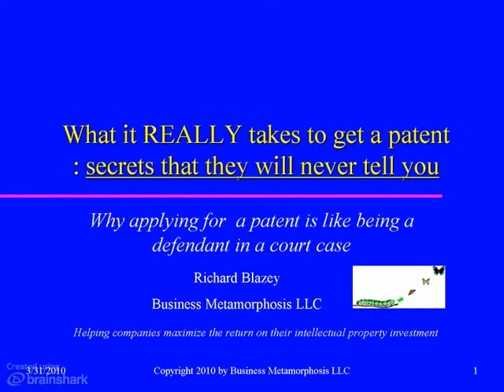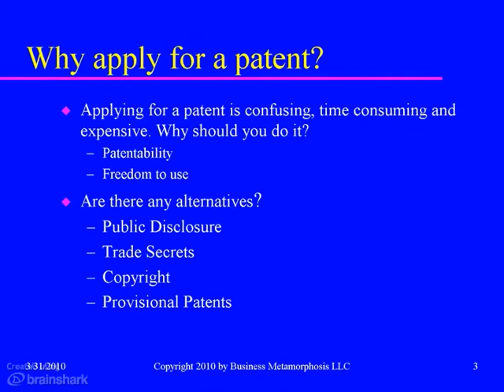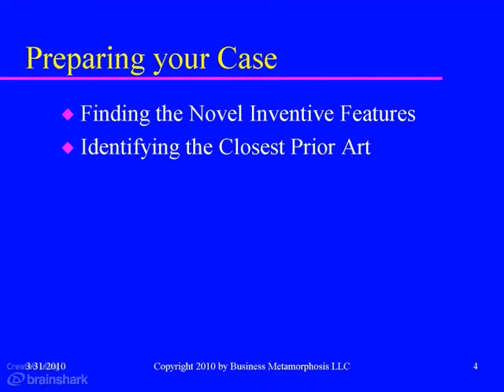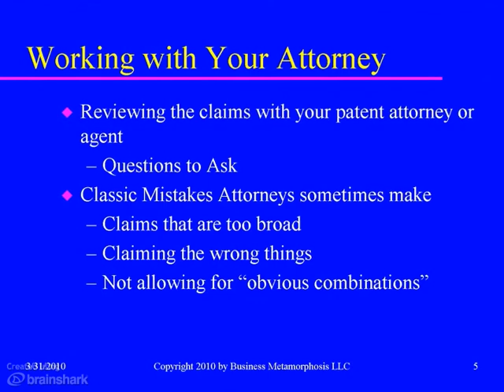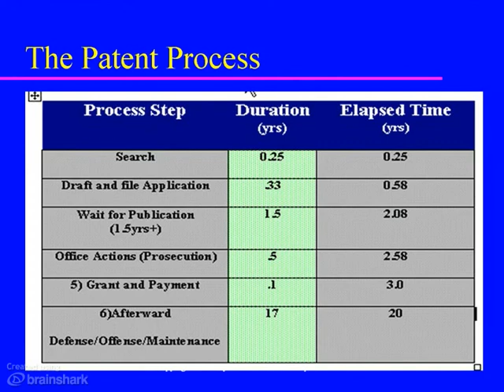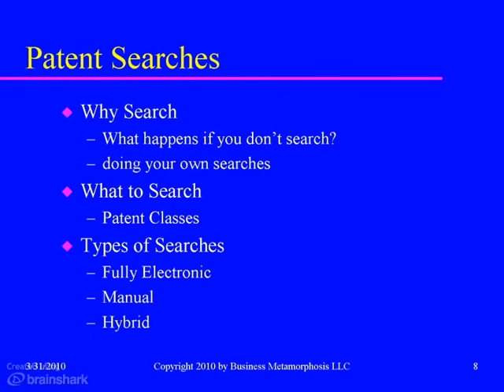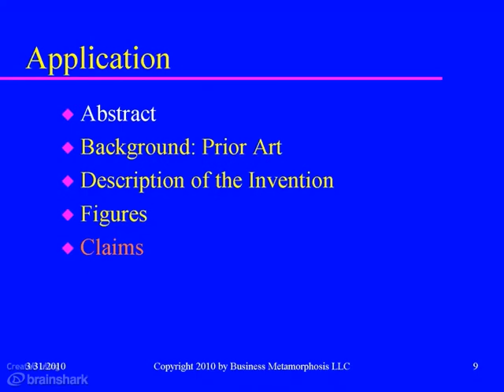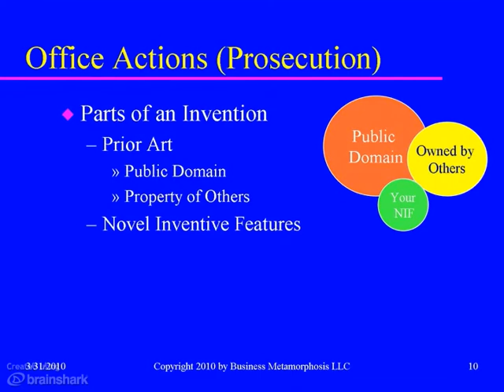What it Really Takes to Get a Patent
- What it Really takes to get a patent - or why getting a patent is like being a defendant in court